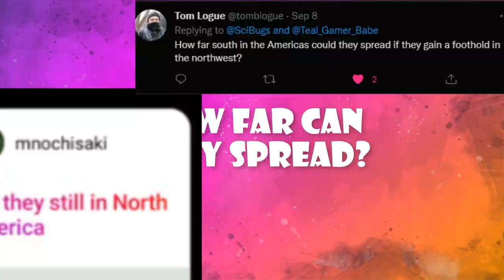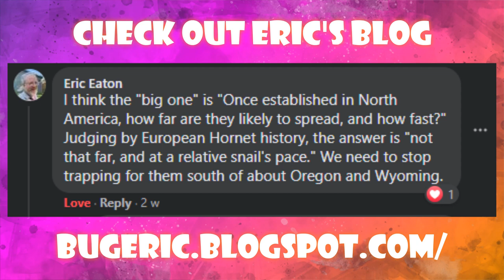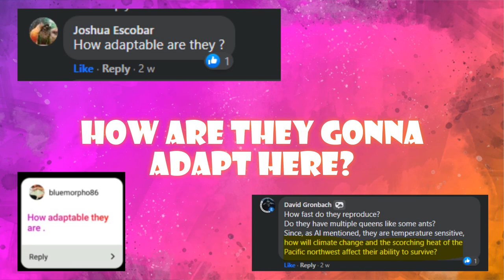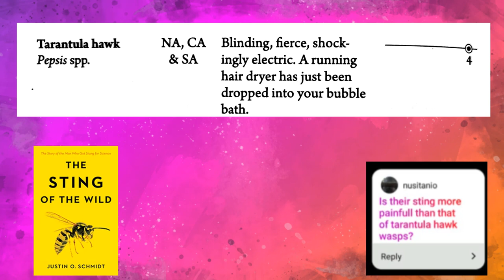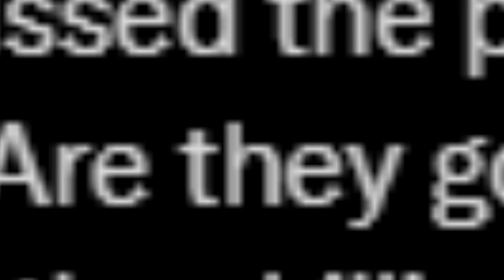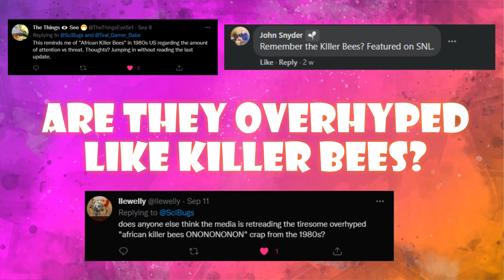How Bad is the "Murder Hornet" Sting? & Other Questions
Filmed Sept 12, 2021

You've heard a lot of hype about the "Murder Hornet" from the news, from your friends ... from basically everyone. Now it's time to look into some of the deeper biology of these amazing animals. We'll talk about their stings - how painful are they? What's in the venom? How deadly? We'll talk about the Asian Giant Hornet spread in the US and compare them to the killer bees. And we'll dive into some of their ecology.

Table of Contents:
0:00 Intro
0:52 Their Spread
6:06 Their Adaptability
7:37 Their Sting
15:03 Their Impacts
16:19 Their Predators
18:10 Overhyped & Overblown?

🐞🦋🐝REFERENCE SECTION:🐞🦋🐝

🔶Wasps The Astonishing Diversity of a Misunderstood Insect
 Eric Eaton

🔶The Sting of the Wild
Justin Schmidt

➡How the Hornets Arrived:
🔸National collaborating Centre for Environmental Health

➡How Far Can the Hornets Spread?

🔸PNAS
Assessing the ecological niche and invasion potential of the Asian giant hornet

➡Bee Ball
🔸Ask an Entomologist Murder Hornet:

🔸 Differences in Heat Sensitivity between Japanese Honeybees and Hornets Under High Carbon Dioxide and Humidity Conditions Inside Bee Balls

➡ Asian Giant Hornet Sting
🔸 National Geographic

➡Deaths from Stinging Insects:
▶Asian Giant Hornet:
🔸CNN

▶Honey Bees & Others
🔸CDC

➡Eating the Asian Giant Hornet
🔸BBC Travel

➡Africanized Honey Bee
🔸Adkins